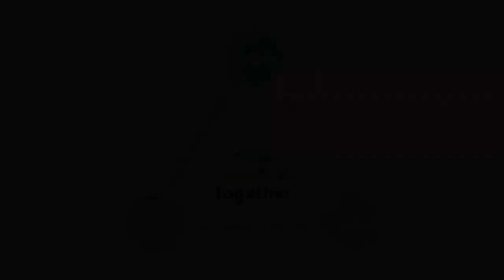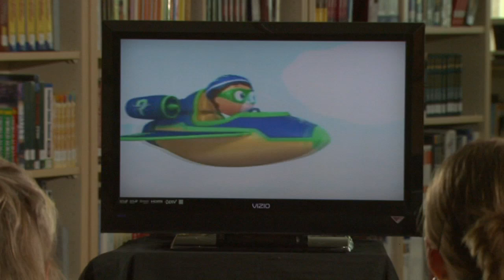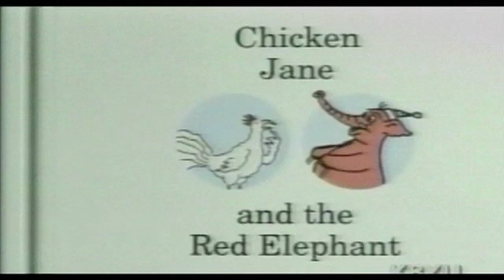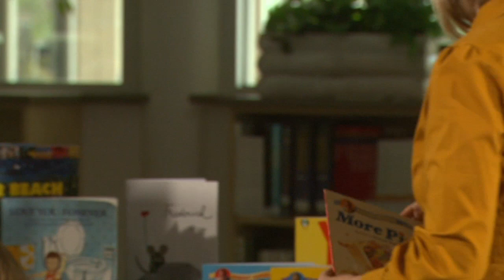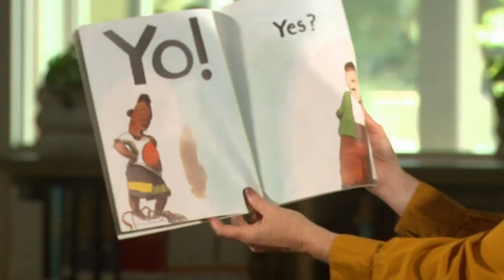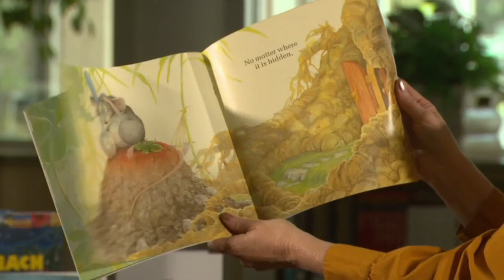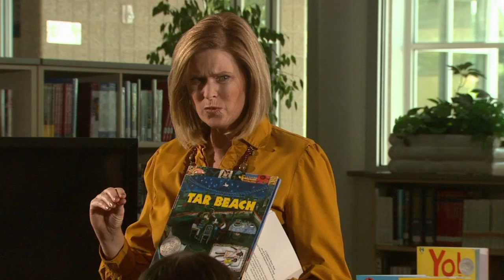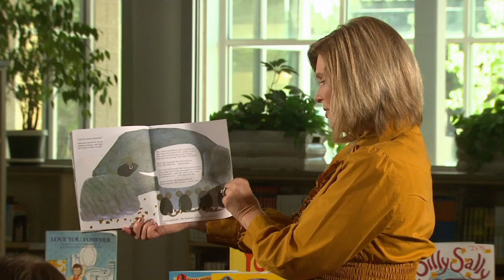Storytelling: You Can Do It! by KBYU TV Eleven Ready To Learn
Storytelling: You Can Do It! Everyone likes hearing a great story. This workshop provides an introduction to various the skills needed to engage others in a story. Learn how to use Voice, Expression, Gesture, and Imagination. PBS shows, books and activities are used to show how easy telling a story can be.

The participation notebook includes the following sections:Learning Triangle Activity Sheet Why Is This Important to My Child? What Can I Do for My Child?

Programs featured in this Ready To Learn® Workshop are:
• Super Why! clip courtesy of Out of the Blue Enterprises
• Between the Lions clips courtesy of WGBH Boston, Sirius Thinking, Ltd., and Mississippi Public Broadcasting
• Word Girl clip courtesy of Scholastic and Soup 2 Nuts

Children's Books featured in this Ready To Learn® Workshop are:
• Silly Sally by Audrey Wood
• I Love You Forever, alligator Baby, and More Pies  by Robert Munsch
• Yo! Yes! By Chris Raschka
• One Duck Stuck by Phyllis Root
• Where the Wild Things Are by Maurice Sendak
• Tar Beach  by Faith Ringgold
• Frederick by Leo Lionni

Special Thanks to KBYU Eleven gratefully acknowledges the following individuals and organizations that contributed to the design and creation of this workshop and the thousands of workshop participants whose questions and suggestions inspired our work: Stephanie Anderson, Carrie Allen Baker, Barbara Leavitt, Aubrey McLaughlin, Theresa Robinson, Public Broadcasting Service, and United Way of Utah County.